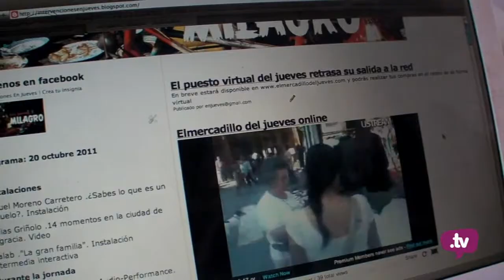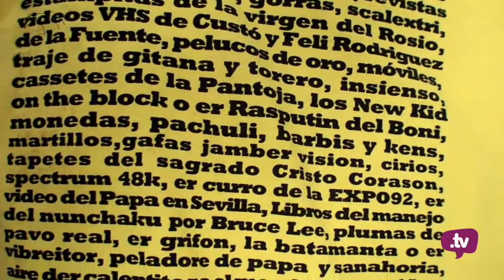Intervenciones en Jueves 2011 - Los jueves milagro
El milagro de un rastro con vida propia

Todas las ciudades tienen al menos un mercadillo. Y Sevilla lo tiene, de hecho más de uno, pero entre ellos el más especial es sin duda El Jueves. Y no lo es porque sea radicalmente diferente al resto, ya que como todos tiene sus mercaderes, gente curioseando entre los objetos que cada semana invaden calle Feria; voceros cantando las ofertas del día... Pero no, esto no es lo que lo hace especial. Realmente lo que lo consigue es el hecho de que lleve celebrándose todos los jueves desde el siglo XIII; lo es porque se convierte en un espacio de convivencia entre comerciantes ambulantes y los que poseen su propio establecimiento y porque se ha convertido en un evento cultural tradicional de la ciudad además de ser el espacio físico en el que tiene lugar Intervenciones en Jueves.

Intervenciones en Jueves es un punto de unión de una serie de agentes provenientes de distintas prácticas artísticas, políticas y de producción cultural. La mayoría de ellos proceden del sur del país y coinciden en una preocupación por la experimentación con nuevos modelos culturales. Esta iniciativa es acogida por la Universidad Internacional de Andalucía (UNIA), dentro de su programa Arteypensamiento. Así surge una forma con la que dotar de vida y de alma al mercadillo El Jueves, un lugar donde los jóvenes entran en contacto con los mayores y donde se juntan personas de diversas procedencias, ya sean vecinos, tenderos, transeúntes o extranjeros curiosos.

El jueves 20 de octubre tuvo lugar la 5º edición del evento, "Los Jueves, Milagro", denominación que hace referencia al milagro que supone que un rastro perdure tanto en el tiempo y el hecho de que de él coman unas cien familias. Milagro es también el espíritu que perdura después de tantísimos años en las mismas aceras, a pesar de las negativas que ha llegado a sufrir.

Por ello y debido a la imposibilidad de extender el mercadillo a los días festivos, Intervenciones en Jueves ha estrenado su retransmisión en streaming, para que todo aquel que no puede asistir por sus responsabilidades de trabajo, estudios, etc. tenga la posibilidad de ver qué se cuece en calle Feria cada semana. Además, para ir más lejos, inauguraron un "rastro online" donde se ponen a la venta artículos de diferentes puestos.

Puedes visitar la programación que tuvo lugar en la 5ª edición de Intervenciones en Jueves ligne automatique
También podéis ver su galería fotográfica.